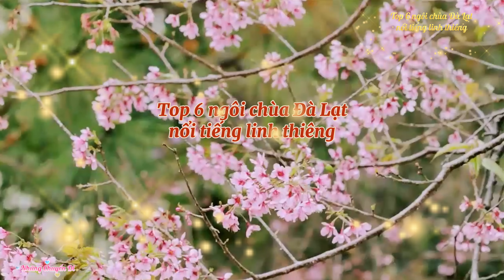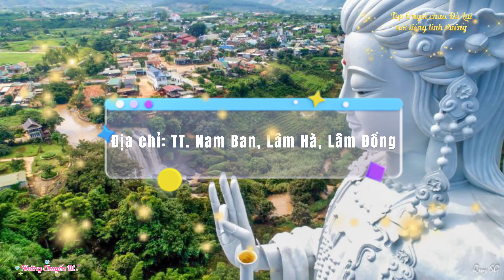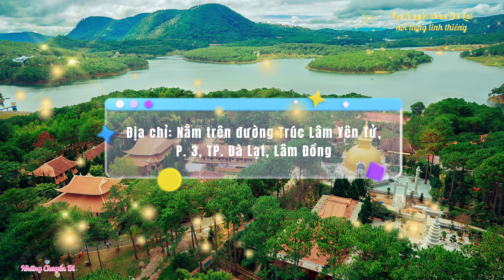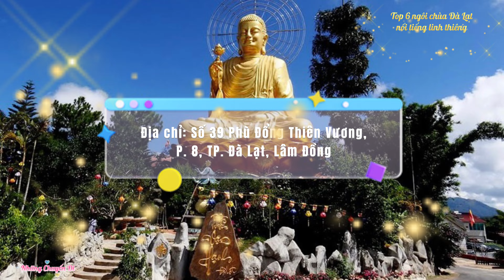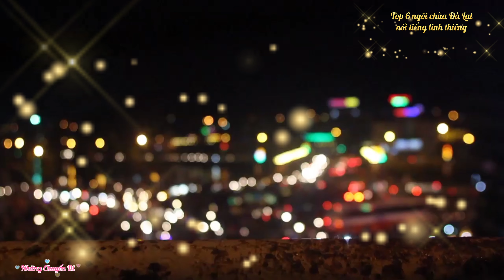P7: Top 6 ngôi chùa Đà Lạt nổi tiếng linh thiêng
PHẦN 7: Top 6 ngôi chùa Đà Lạt nổi tiếng linh thiêng
 1. Chùa Linh Phước (Chùa Ve Chai)
 Địa chỉ: 120 Tự Phước, P. 11, TP. Đà Lạt, Lâm Đồng
 2. Chùa Tàu Đà Lạt
 Địa chỉ: Đèo Mimosa, P. 10, TP. Đà Lạt, Lâm Đồng
 3. Linh Ẩn Tự
 Địa chỉ: TT. Nam Ban, Lâm Hà, Lâm Đồng
 4. Thiền viện Trúc Lâm – Ngôi thiền viện lớn nhất Đà Lạt
 Địa chỉ: Nằm trên đường Trúc Lâm Yên Tử, Phường 3, TP Đà Lạt, Lâm Đồng
 5. Linh Quy Pháp Ấn – Cổng trời trên mây
 Địa chỉ: Lộc Thành, Bảo Lâm, TP. Bảo Lộc, Lâm Đồng
 6. Thiền Viện Vạn Hạnh
 Địa chỉ: Số 39 Phù Đổng Thiên Vương, P. 8, TP. Đà Lạt, Lâm Đồng